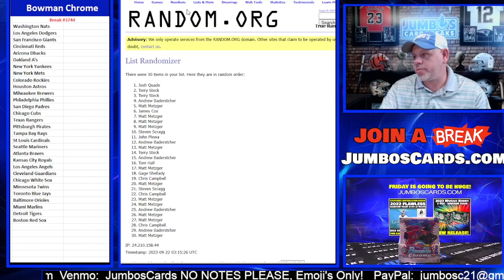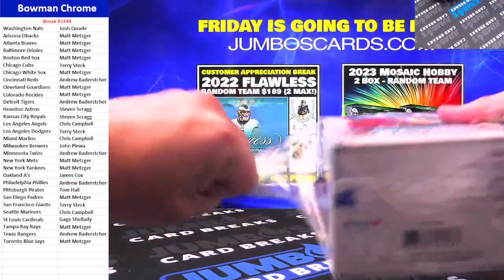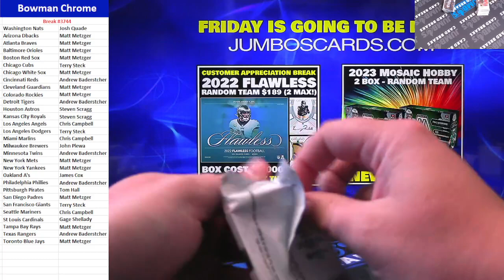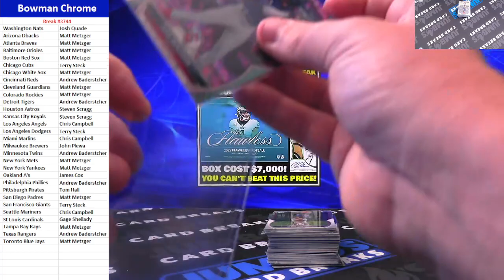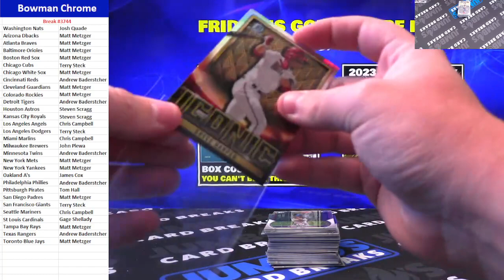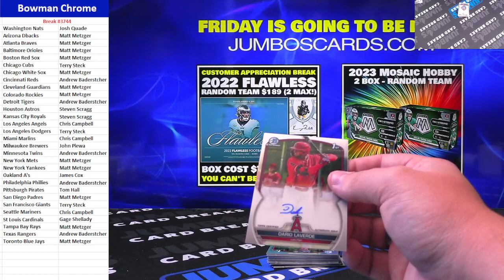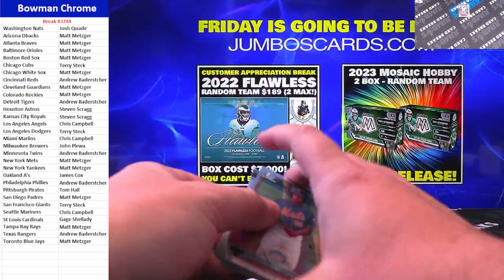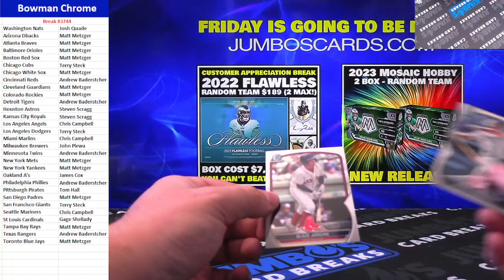BREAK #3744 Bowman Chrome Hobby